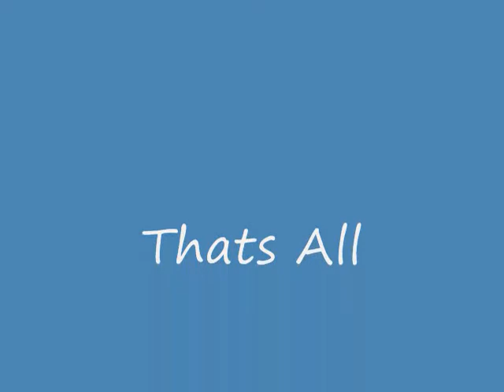Zeus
My Yellow Belly Ball Python